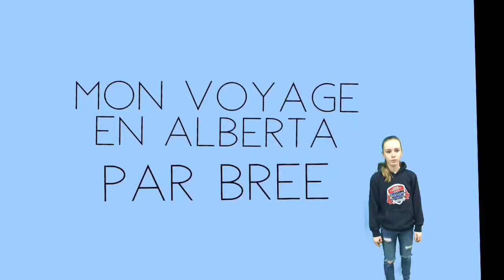Mon Voyage - Bree